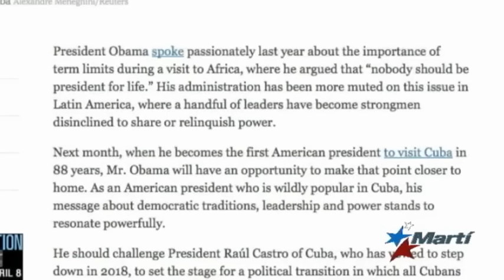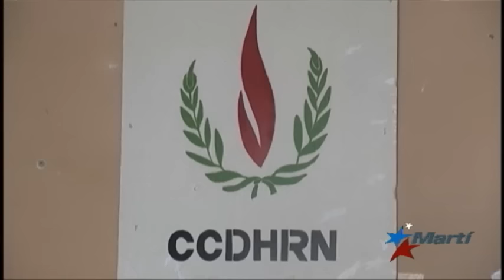Reacciones: Visita de Obama a Cuba alimenta esperanzas de los cubanos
Optimismo, escepticismo y críticas se conjugan en reacciones acerca de la próxima visita de Obama  a Cuba.